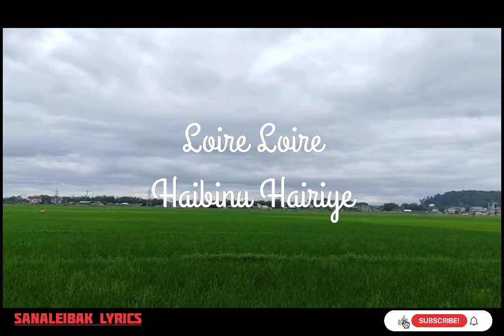Loire Loire||Devia_kshetrimayum||upcoming song